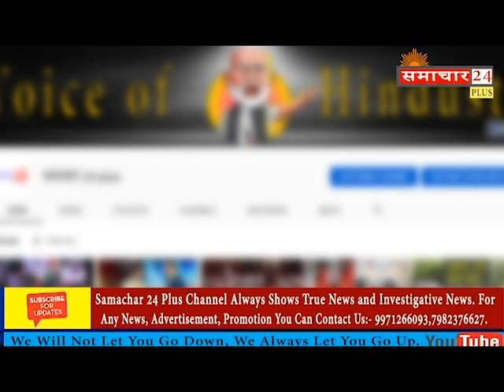ग़दर 2 स्टार कास्ट ने बताया ग़दर का सीक्रेट ,Ghadar 2 star cast revealed the secret of Ghadar2